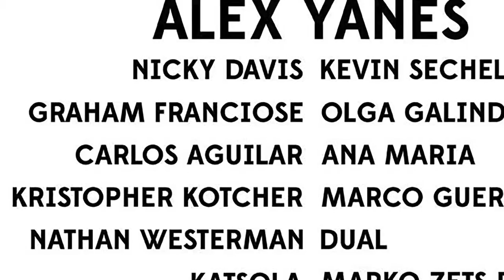Chroma Clouds -Cash - Art Studio Visit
Join us as we go behind the scenes into the studio of artist Curtis Ashby AKA Cash. Cash will be showing a new collection of work at Chroma Clouds Gallery opening Thursday Nob 12 2015.